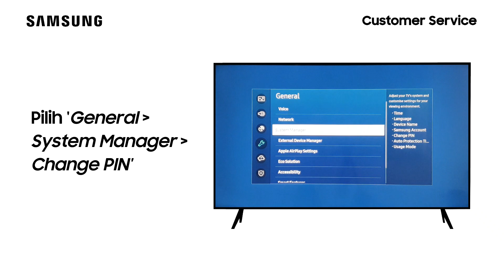Cara Mengganti PIN TV - UA55TU8000KXXD